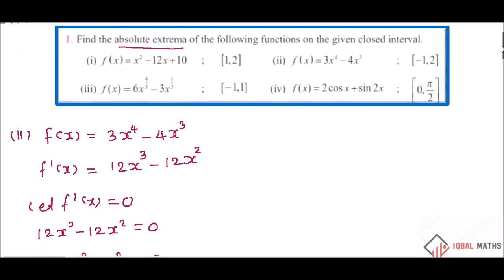TN Class 12 Maths Exercise 7.6 Q.No.1 Chapter-7 Applications of Differential Calculus New Syllabus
TN Class 12 Maths Exercise 7.6 Q.No.1 Chapter-7 Applications of Differential Calculus New Syllabus வகை நுண்கணிதத்தின் பயன்பாடுகள்